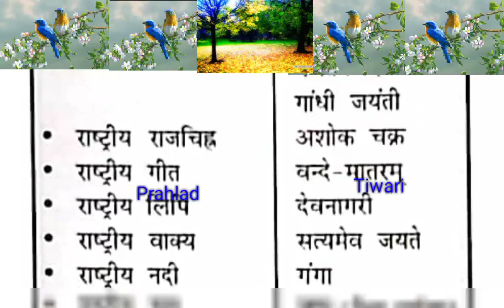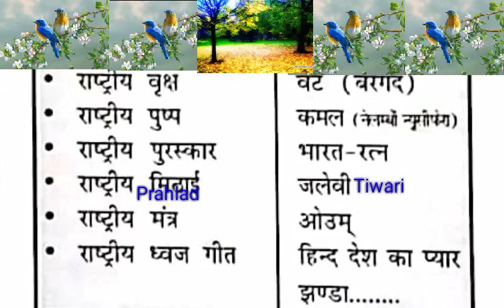India ke rashtriya Pratik rashtriya chinh important video for exam you should watch this video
मौसम पोर्टल इंडियन सिंपल एंड मौसम पोर्टल लॉन्च इंडिया इंडिया इंडिया